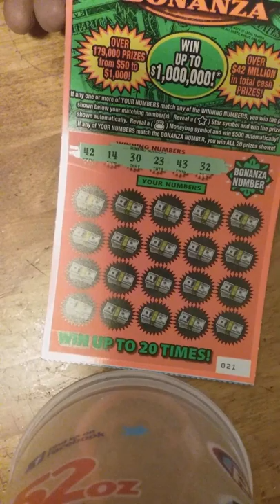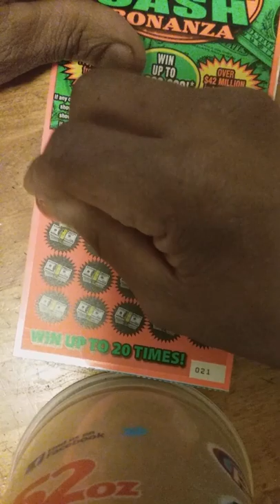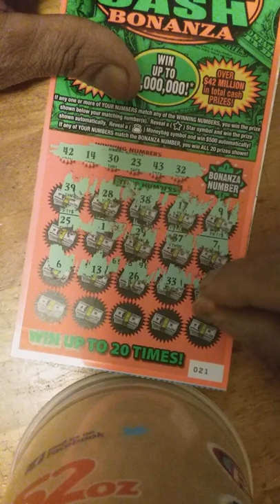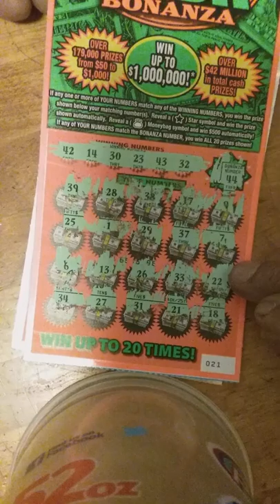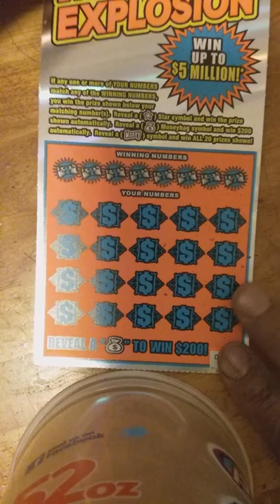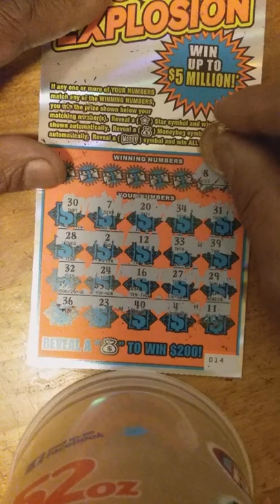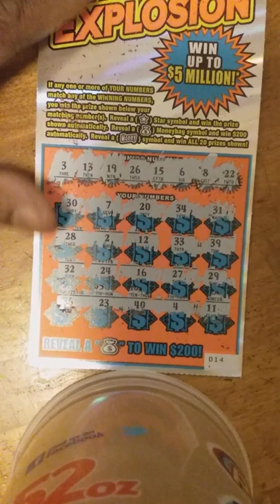$30 JACKPOT SESSION SEARCH BOOM OR BUST